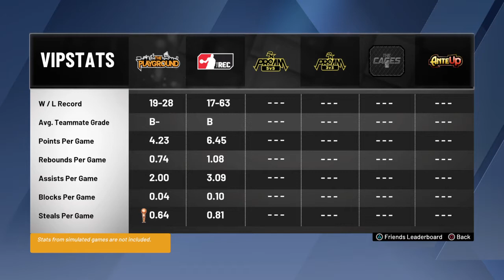NBA 2K20_20191120055530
NBA 2K20